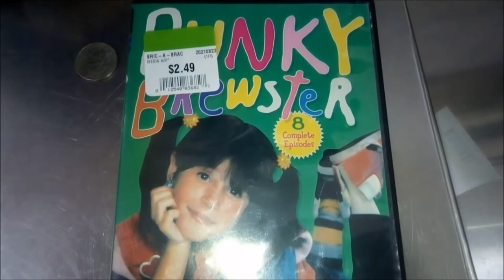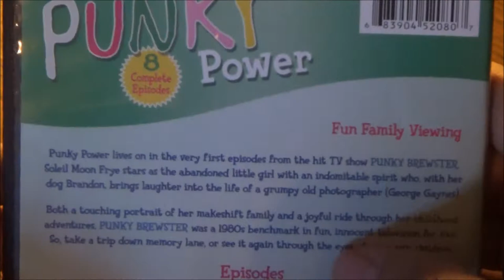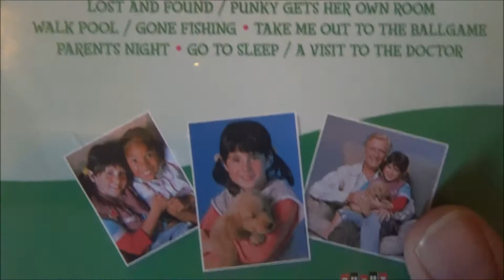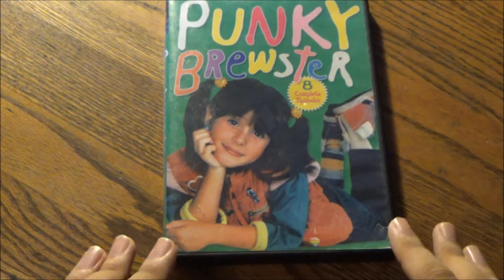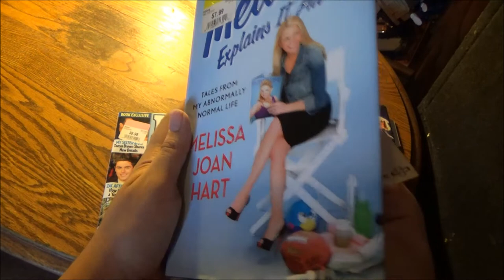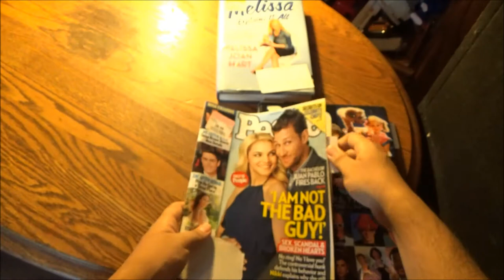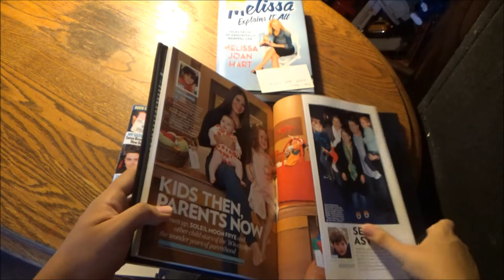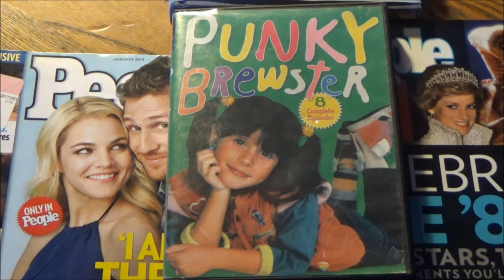Welcome To Brewster's Place - Punky Brewster "Starter Pack" DVD (8 Complete Episodes)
For the past few months, I've been falling head over heels in love with an actress of tremendous talent, grace, character and wisdom (not to mention that she's GORGEOUS to boot), Soleil Moon Frye. Her first name, translated in English certainly fits hand in glove because she's a pure ray of sunshine.

Now I'm pleased to properly review and highlight the colorful, spunky and fierce independent character that started an entire generation's love affair with PunkyPower. I believe this is the exact DVD that made the sisters who run the "punkybrewsterluva" fan site, Abby and Hailey Miller become smitten as well. It's now my turn to experience what I've been missing all these years.

I'll also be revisiting three items that were previously reviewed, highlighting one feature that was overlooked in their first appearances.